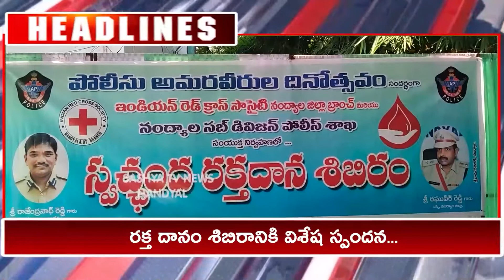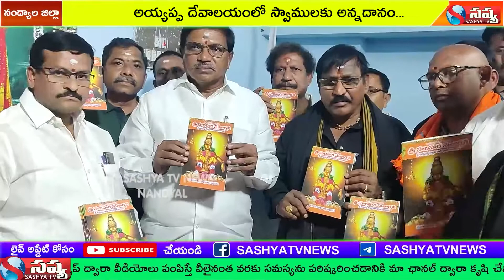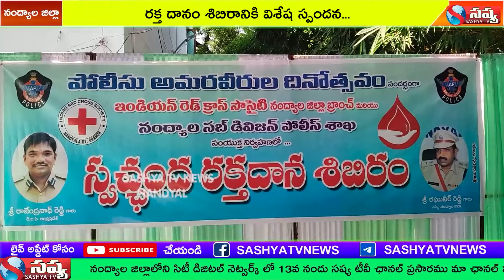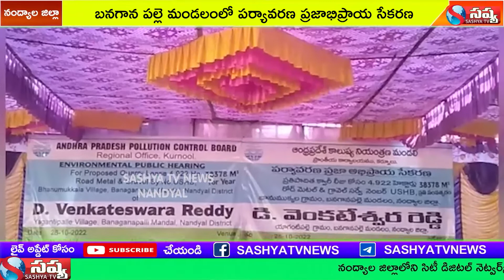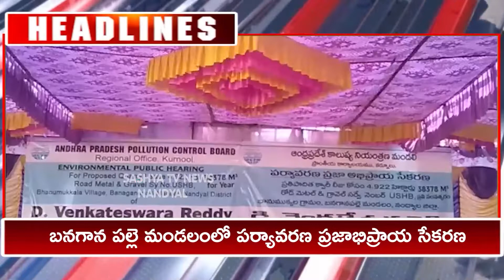SASHYA TV NEWS //26-10-2022 // NANDYAL LOCAL NEWS